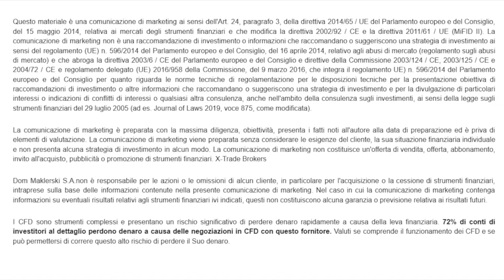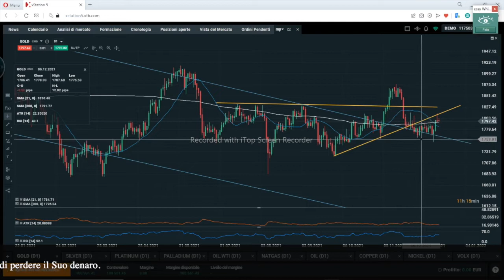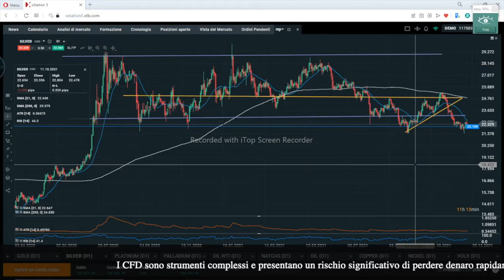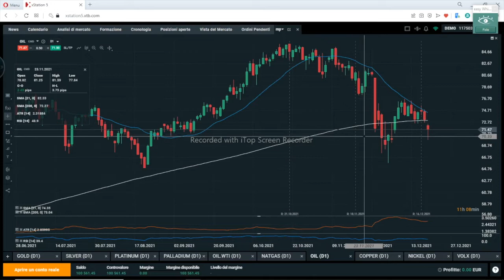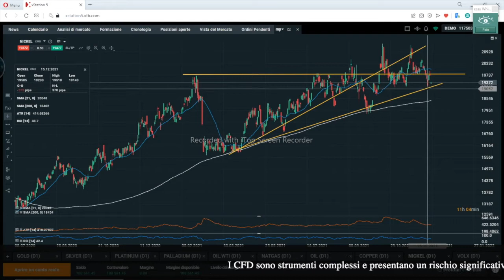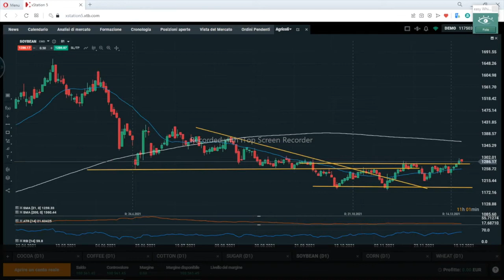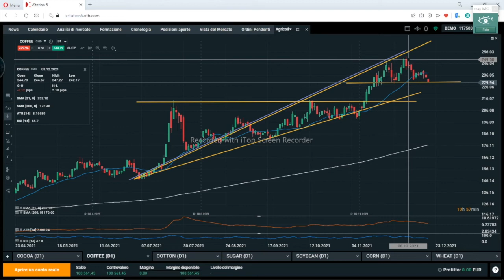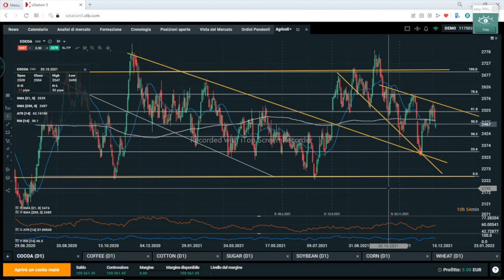Crollo del Petrolio sotto i $70 - previsioni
Benvenuti a XTB - Live News Speciale commodities

-Ragioni del selloff sul
-Gold atteso un anno brillante
-Caffè, attenzione ai livelli di

In questa serie, lo specialista in MateriePrime e partner esterno XTB Carlo Vallotto offrirà una panoramica a 360° sui principali mercati delle commodities.

Ogni settimana, il Lunedì, Mercoledi e Giovedi ad aperturadeimercati americani, verrà fatta una panoramica a 360° sui principali mercatifinanziari con notizie e calendariomacroeconomico del giorno, grafici con prezzi e livellichiave da tenere d'occhio.

I CFD sono strumenti complessi e presentano un rischio significativo di perdere denaro rapidamente a causa della leva finanziaria. 72% di conti di investitori al dettaglio perdono denaro a causa delle negoziazioni in CFD con questo fornitore. Valuti se comprende il funzionamento dei CFD e se può permettersi di correre questo alto rischio di perdere il Suo denaro.

X-Trade Brokers DM S.A. è autorizzata e regolamentata dalla Komisja Nadzoru Finansowego (KNF) in Polonia. X-Trade Brokers DM S.A. ha sede a Ogrodowa 58, Varsavia, Voivodato di Masovia 00-876 Polonia
XTB è un marchio commerciale di XTB Group. Il gruppo XTB include ma non è limitato alle seguenti entità:
X-Trade Brokers DM SA è autorizzata e regolamentata dalla Komisja Nadzoru Finansowego (KNF) in Polonia
XTB Limited (Regno Unito) è autorizzata e regolamentata dalla Financial Conduct Authority nel Regno Unito (Licenza n. FRN 522157)
XTB Limited (CY) è autorizzata e regolamentata dalla Cyprus Securities and Exchange Commission a Cipro. (Licenza n. 169/12).